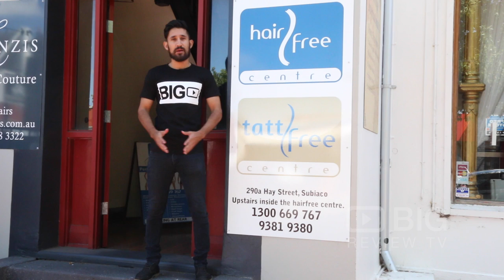HairFree Centre Laser Clinic in Subiaco WA for IPL and Laser Treatment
Hairfree is one of the Australia's largest and most trusted of all IPL and laser hair removal specialists. The only to offer pain free hair IPL treatments.

HairFree Centre
290A Hay St Subiaco WA Australia 6008